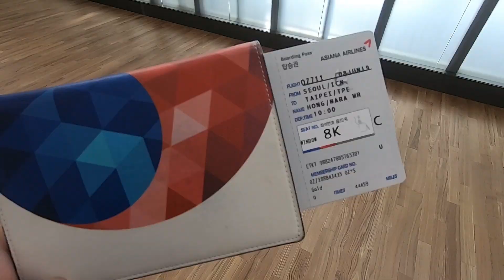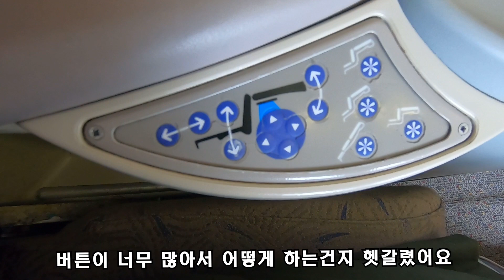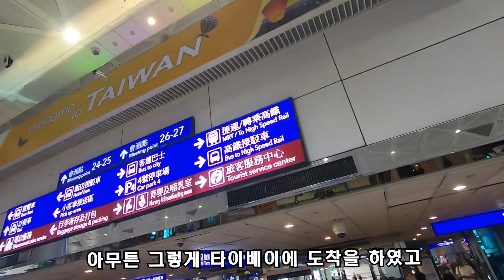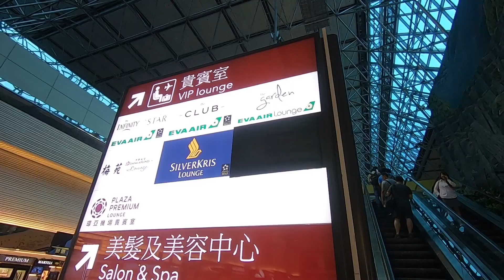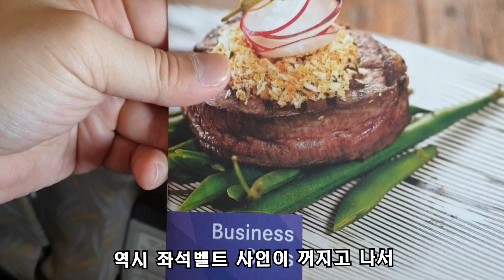[대만 타이베이 여행] 난생 처음 아시아나 비즈니스 탑승기 (여행 브이로그) / Taiwan Taipei, Asiana Business Class Travel Vlog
이번에 떠난 여행지는 대만의 수도 타이베이! 그리고 탑승한 항공사는 아시아나항공 이었습니다. 좋은 기회로 저렴한 가격에 비즈니스 특가 항공권을 구하게 되어 난생 처음으로 비즈니스 클래스를 이용해보게 되었어요. 편안하게 떠나고 돌아온 타이베이 여행. 그 이야기를 시작합니다.